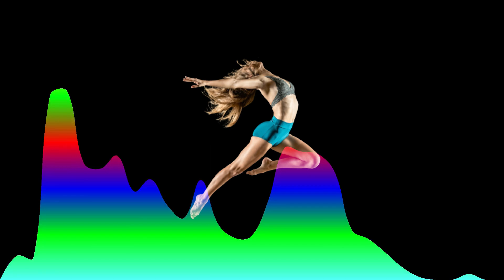Mein To Ho Gayee Athraa: Dancing with Romance: A Haryanvi हरयाणवी Love Story: मैं तो हो गयी अठरा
SMITA S
फ़ायदों का एक्सेस पाने के लिए इस चैनल से जुड़ें:

"लव इन मोशन" में आपका स्वागत है, नवीनतम हरियाणवी डांस-पॉप एल्बम जो निश्चित रूप से आपको थिरकने और थिरकने पर मजबूर कर देगा! इस एल्बम में हिट ट्रैक "मैं तो हो गई अतरा" है जो आपको अपनी आकर्षक बीट्स और उत्साहित लय के साथ नृत्य करना चाहता है।
Welcome to "Love in Motion", the newest Haryanvi dance-pop album that will surely get you moving and grooving! This album features the hit track "Mein To Ho Gayee Athraa" that will make you want to dance along with its catchy beats and upbeat rhythm.
The album is a fusion of traditional Haryanvi music with modern pop elements, making it a unique and exciting experience for music lovers of all genres.
The lyrics are full of life and energy, depicting the joy and excitement of being in love.
As you listen to the album, you will be transported to a world of vibrant colors and lively dance moves that will make you want to jump up and join in. From the energetic beats of the dhol to the soulful melodies of the harmonium, every instrument has been skillfully blended to create a harmonious symphony of sound.
The title track, "Mein To Ho Gayee Athraa," is a celebration of love in motion.
The lyrics tell the story of a woman who has fallen head over heels in love and is swept away by the excitement and passion of it all. The upbeat tempo and catchy chorus will have you humming the tune for days on end.
So come join us on this musical journey and let the beats of "Love in Motion" take you to new heights. Whether you are a Haryanvi music enthusiast or simply love dance-pop, this album has something for everyone. So hit play and let the music move you!

My team works with Canva to design YouTube Channel Arts & Banners. So enter here to use such a marvelous service for free